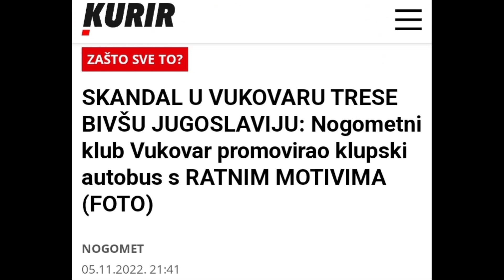Srpski mediji: Imate li srama, Hrvati?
Nogometaši Vukovara 1991 imaju novi autobus, a na njemu motivi Vodotornja i lica heroja Domovinskog rata, Blage Zadre i Jean-Michela Nicoliera. Velikosrpska ideologija ponovo truje slabe umove, ljudi koji jednostavno ne poznaju povijest.